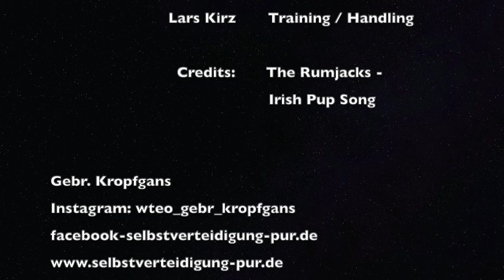Avci Escrima 2019 Part 1- Coronatraining (Basics / Handling)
Part 1 (Short Shots) - Wesel/Düsseldorf/Borken (Germany)

Impressionen
Avci Escrima - Corontraining Basics, Handling (Without Partner)

Avci Escrima
ist ein philippinischer Waffenkampf, bei dem sowohl die Verteidigung gegen als auch der Angriff mit unterschiedlichen Hieb-, Stich- und Schnittwaffen geübt wird. Trainiert wird in der Regel mit einem etwa 60 Zentimeter langen Stock aus Rattan.
Avci Escrima ist an Prinzipien orientiert. Die trainierten Techniken lassen sich daher auf diverse Alltagsgegenstände, z.B. Regenschirme, Spazierstöcke, Schlüssel und Handtaschen übertragen und sind universell einsetzbar.
Die Verteidigung gegen bewaffnete Angreifer gewinnt angesichts der leider wachsenden Bereitschaft von Gewalttätern, auch Messer oder Schlagstöcke einzusetzen, zunehmend an Bedeutung.
Avci WingTsun und Avci Escrima ergänzen sich in idealer Weise. Gemeinsam decken sie alle Bereiche der Selbstverteidigung mit und ohne Waffen ab. Avci WingTsun und Avci Escrima sind realistische, effektive und funktionelle Selbstverteidigung für Frauen und Männer.

Lars Kirz
David Kropfgans
Selbstverteidigungsschulen Wesel, Düsseldorf, Borken (Germany)

No Sparring.